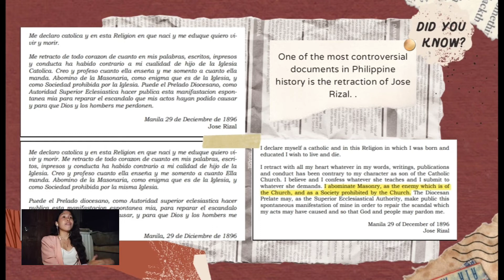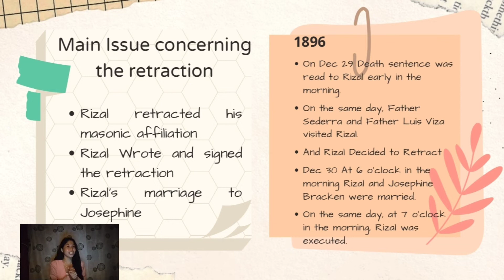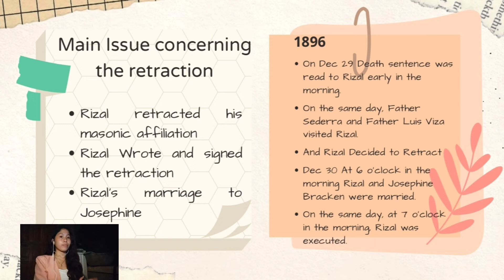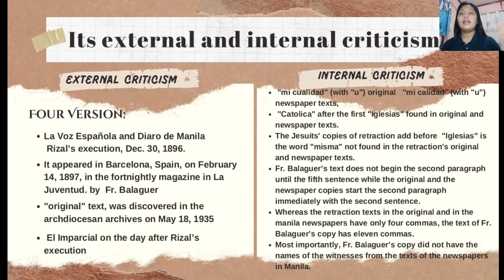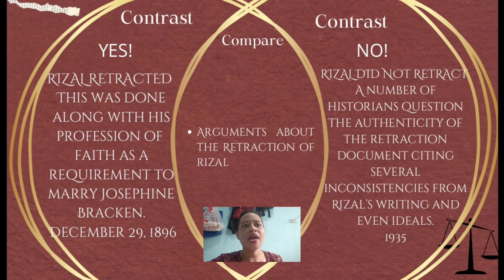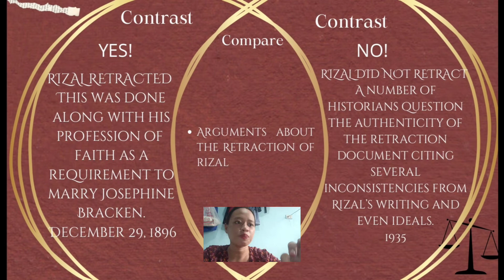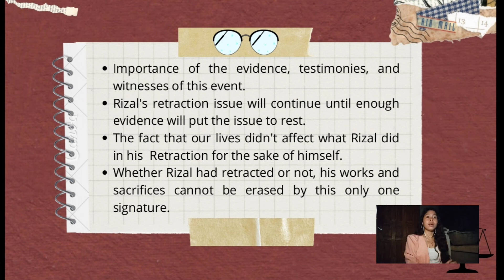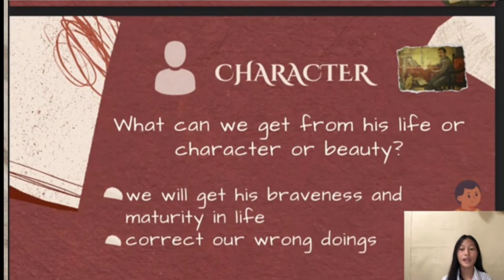GE8 RETRACTION OF RIZAL